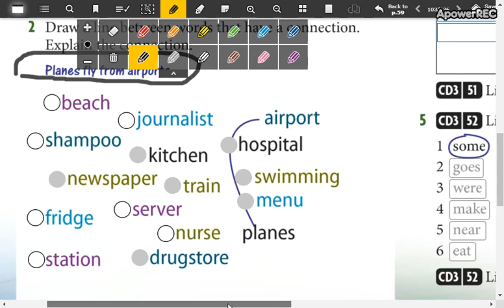beginners 4 15_2